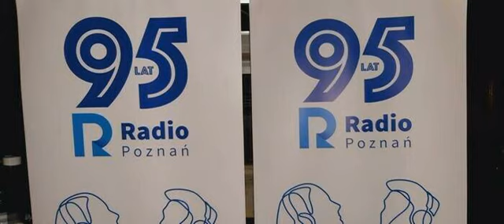Kotonotatnik 12 10 2022